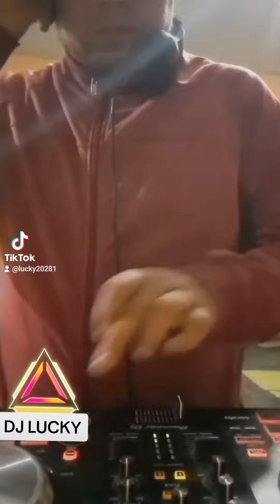Tacones rojos ft merengue DJ LUCKY